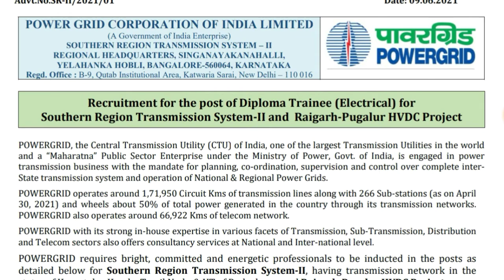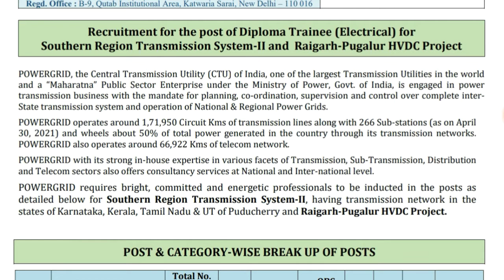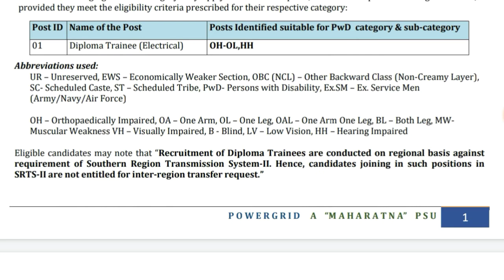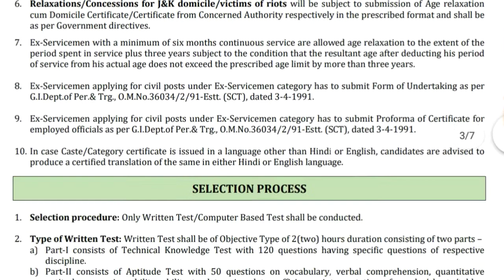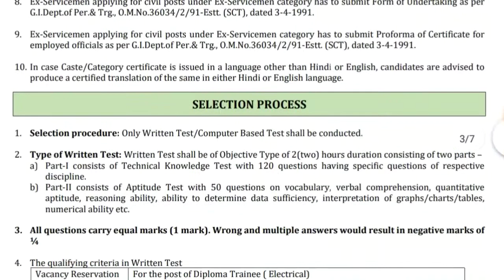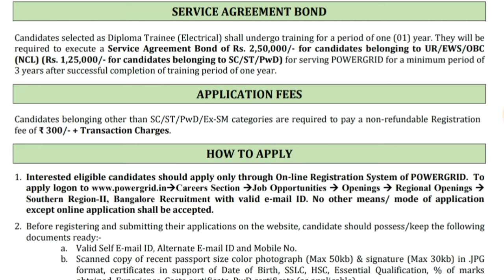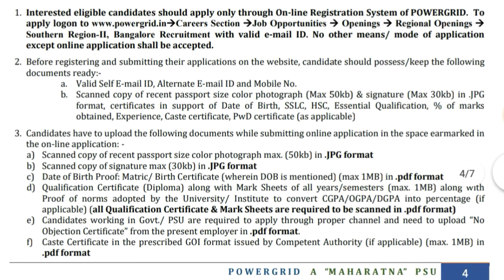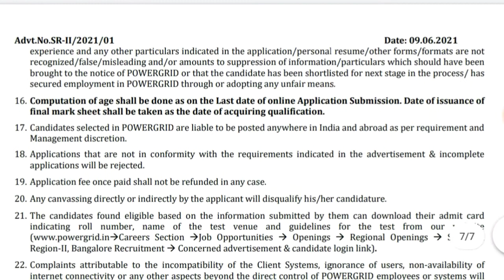Power Grid Job Vacancy 2021 | Fresher Job Vacancy | Electrical,Electronic,Civil | Trainee Engineer